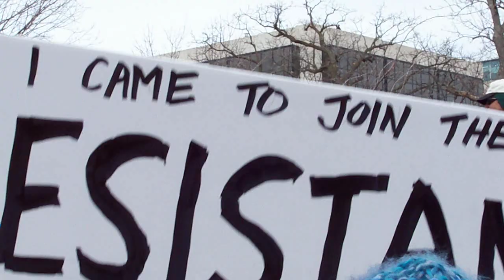Ryan Bingham sing "This Land" at rally in Madison, Wisconsin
Ryan Bingham singing Woody Guthrie's "This Land" at a rally in Madison, Wisconsin, on Saturday, March 12, 2011.